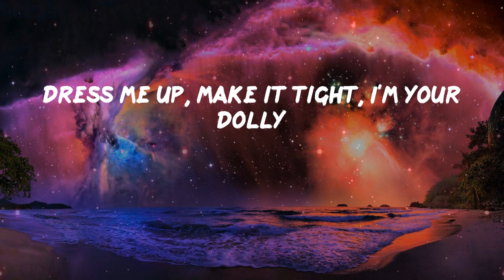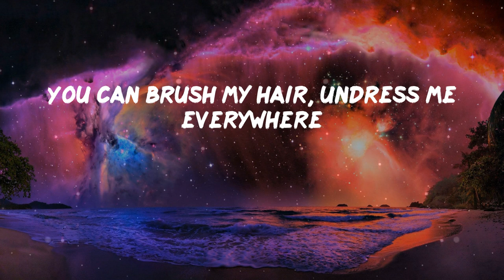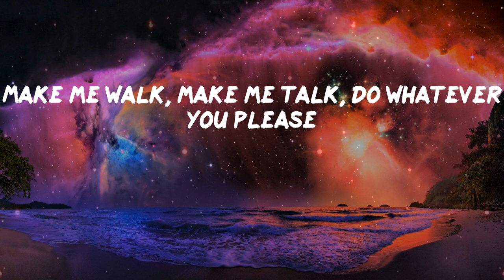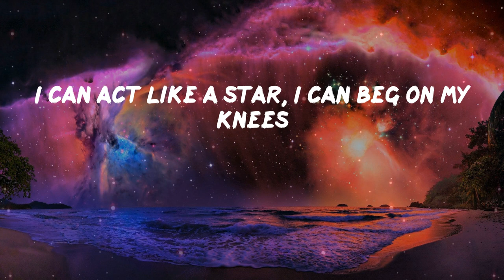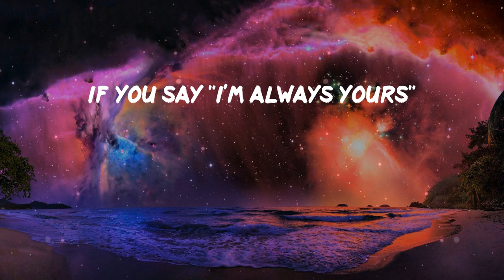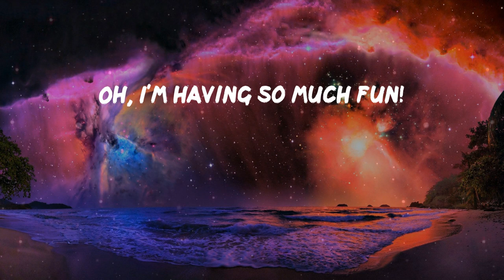Pillow Music: Barbie Girl - Aqua